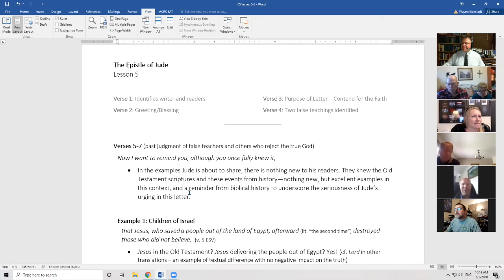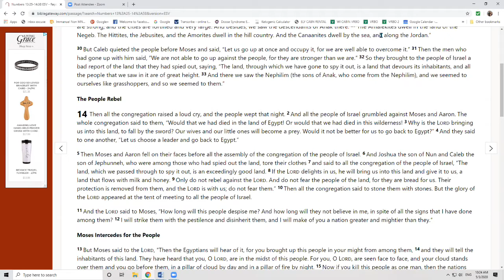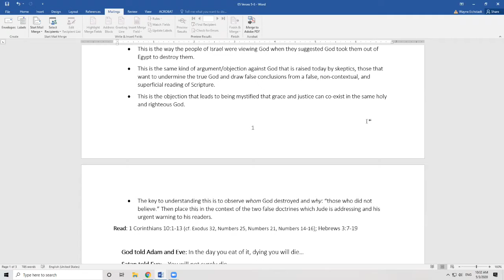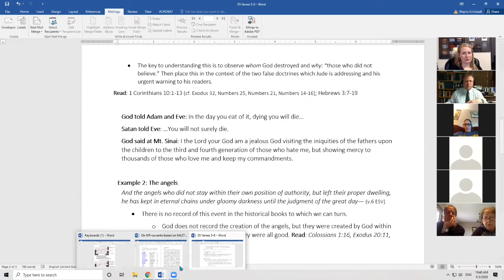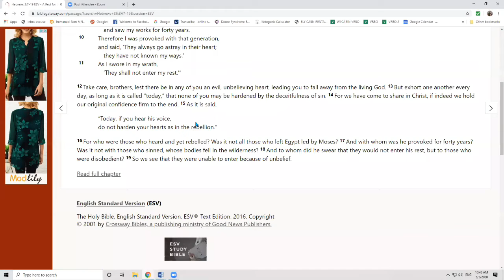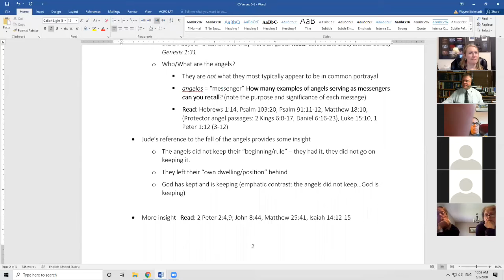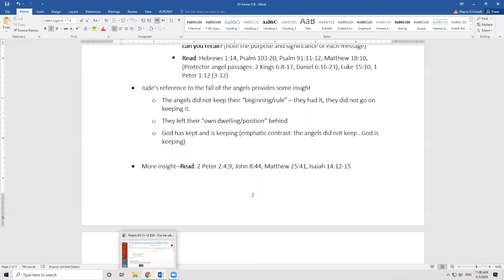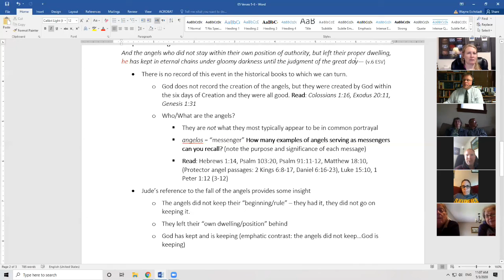05-03-20 Bible Study